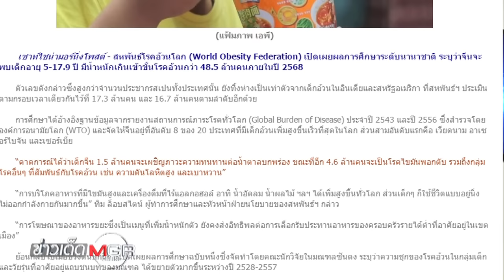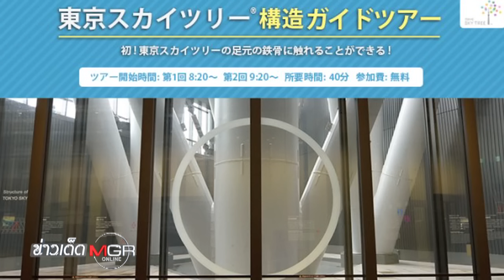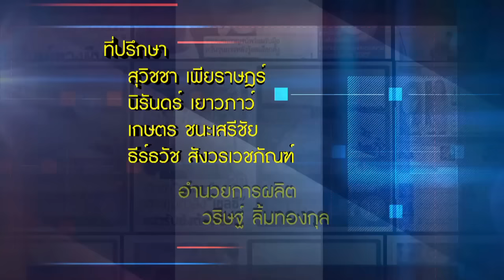ข่าวเด็ดแมเนเจอร์ 10/10/2559 แก้ขัด! เวที "นางสาวลาว 59" สวมมงกุฏเก่า เหตุของจริงติดตู้เซฟ 2/2